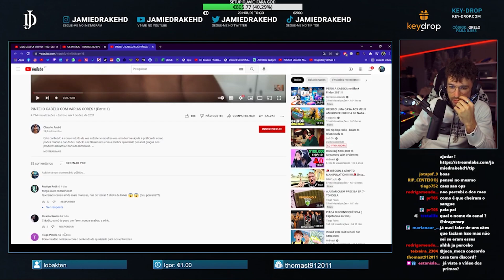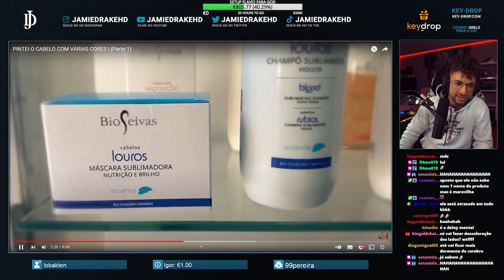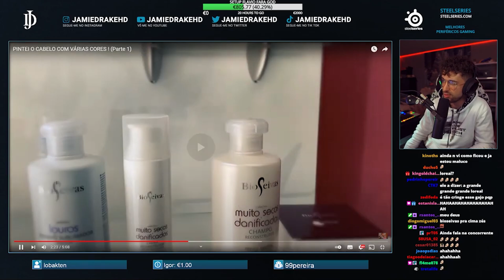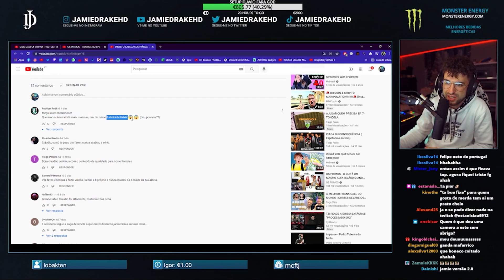JAMIE DRAKE REACT A "PINTEI O CABELO COM VÁRIAS CORES" (CLAUDIO ANDRÉ)